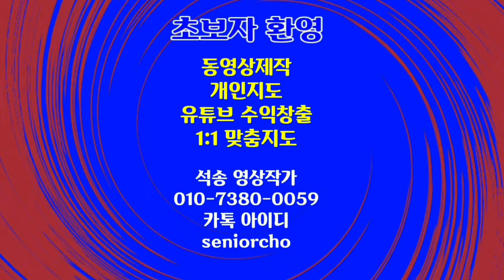Bridges All Over the World 4K 전세계 아름다운 다리 힐링영상 명상음악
다리 전세계 아름다운 다리 힐링영상 명상음악 심신안정 불안해소 스트레스해소 마음안정 Bridges All Over the World 4K 전세계 아름다운 다리 힐링영상 명상음악

ㅡㅡㅡㅡㅡㅡ

ㅡㅡㅡㅡㅡㅡㅡㅡㅡㅡ
4시간에 동영상제작 기법 배우고 유튜브에 올리고 홍보방법까지 배웁니다.

4시간 개인지도 받으면 파워디렉터

ㅡㅡㅡㅡㅡㅡㅡㅡ